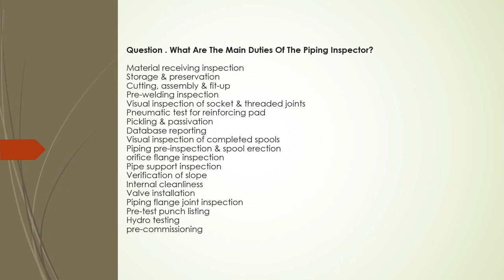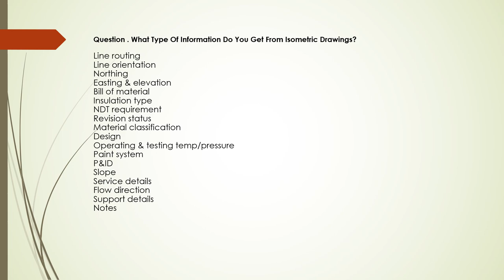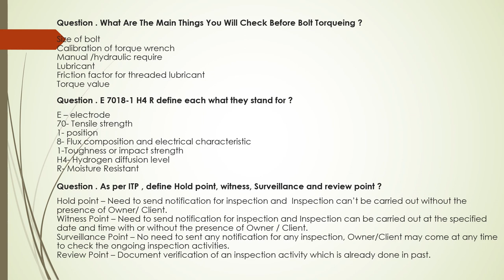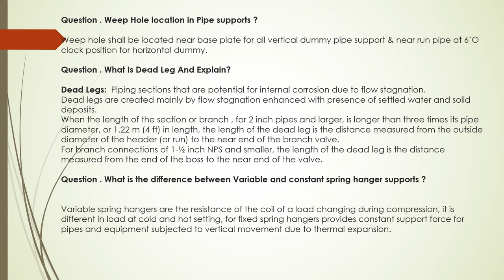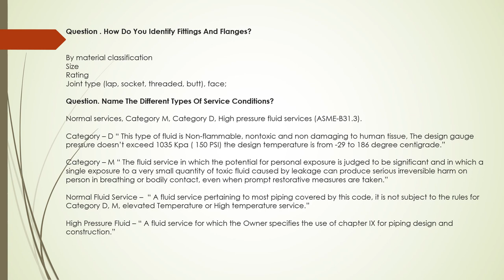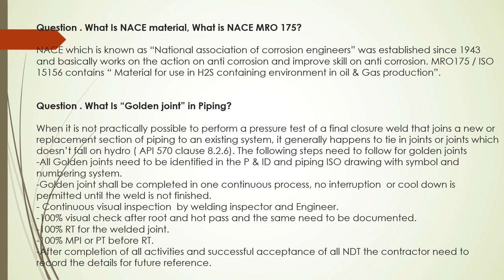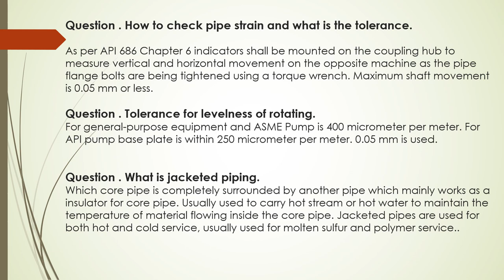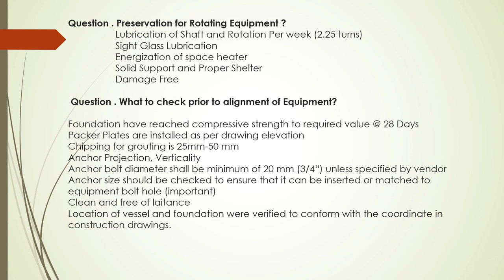PIPING & MECHANICAL INSPECTOR INTERVIEW QUESTIONS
Piping and Mechanical Interview questions.